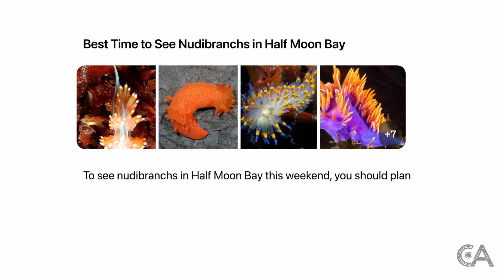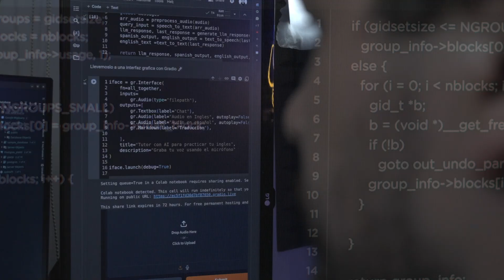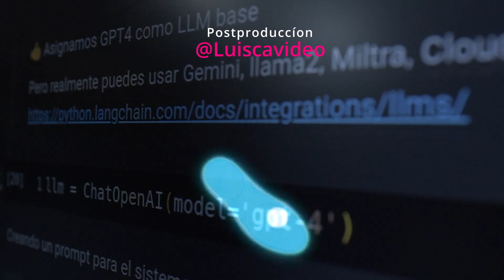VOZ AVANZADA en ChatGPT: ¿HER? 🤯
Ponemos a prueba el nuevo modelo de audio de GPT-4-O en una serie de experimentos alucinantes. Desde susurros hasta gritos (casi), pasando por acentos y emociones. ¿Será este el futuro de la comunicación con la IA? Mira el video completo para descubrirlo.

Mi nombre es Carlos Alarcon, experto en AI y ciencia de datos, Google Developer Expert (GDE) en AI/ML, Microsoft Most Valuable Professional (MVP) en AI/ML y reconocido divulgador.